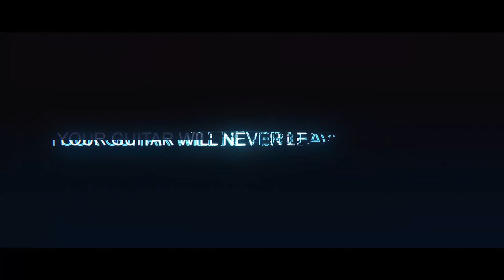Videoblog di oggi A.K.A. Il video più inutile del mondo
Per provare la mia nuova fotocamera ho fatto il video più inutile che io abbia mai fatto.